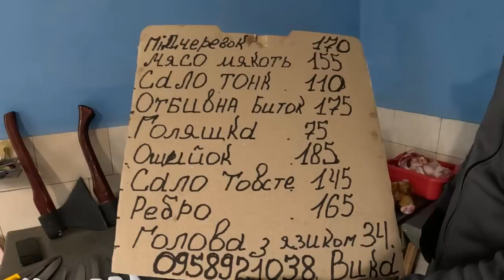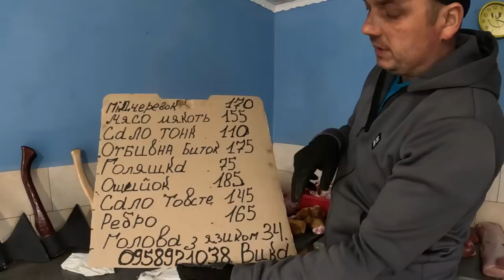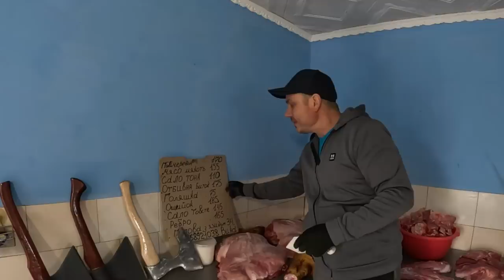Ціни на сало,мясо,ребро,ошийок,голяшка,мякоть,ножі трамантіна,топор для мяса